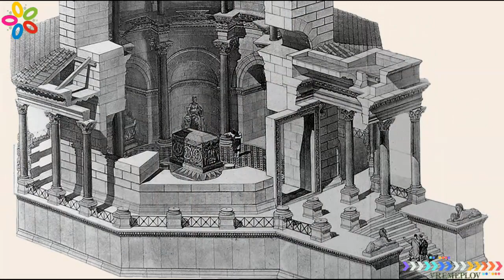Dioklecijanova palača - Diocletian's Palace (Split, Croatia), Profil Vremeplov 2014.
Dioklecijanova palača - Diocletian's Palace (Split, Croatia)
Kamera i montaža: Srđan Grunf Crnjak
Snimljeno u srpnju 2014. s Canon 550D i Debo Camera Slider
Ovo je jedan iz serijala filmova priređenih uz udžbenike iz povijesti "Vremeplov" izdavačke kuće Profil International i edukativnu platformu "Profil Klik"